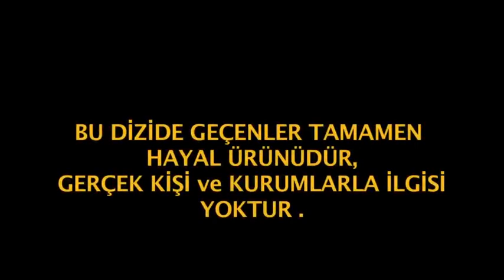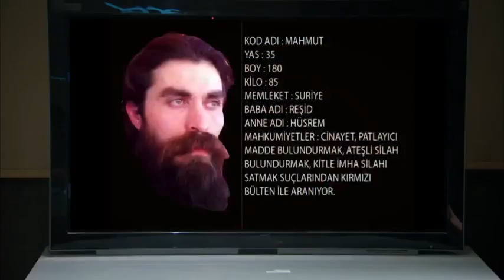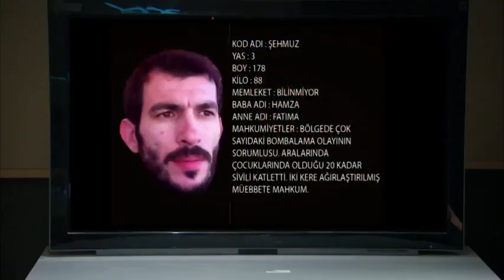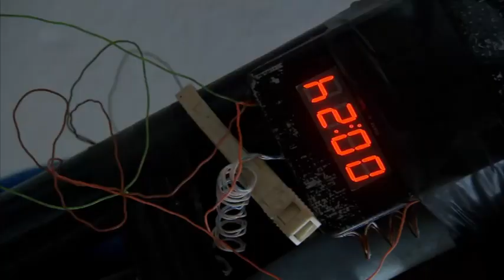Sungurlar-10.Bölüm HD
Sungurlar 10.Bölüm Özeti:
Sungurlar, Şahmaran’ın teslim edilmesini istediği dört teröristi vermek istemeyince örgütün ilçeye yerleştirdiği bombaları patlatacağı bilgisine ulaşır. İlçenin dört bir yanına bombalar gizleyen örgüt, okulları ve hastaneleri tehdit eder. Yaşanacak katliamı durdurmak isteyen Serdar ve ekibinin, dört teröristi vermekten başka çaresi kalmaz. Teröristleri teslim etmek üzere harekete geçen ekip, bu kez Zafir’in tezgahladığı bir oyunla karşılaşır. Doktor büyük bir ihanete uğrarken Sungurlar, örgütün hain tuzağına düşer. Şahmaran’ın peşinde olan Meryem ise onu yakalar ve maskesini düşürerek gerçek yüzünü ortaya çıkarır.

Yapımcı : Salih Asan
Yönetmen: Engin Koç
Senaryo: Samim Utku
Oyuncular:
Serdar Yüzbaşı:Mert Kılıç
Doktor:Bora Karakul
Naza:Dilara Büyükbayraktar
Meryem:Merve Anlağan
Kordon Celil:Mehmet Küçük
Fedai:Onur Emre Teber
Gülsüm:Yıldız Güngör
Yusuf:Emre Taşkıran
Topal:Zeki Gürdal K.Oğlu
Şahmar:Aydın Koç
Ahmet:Yılmaz Şerif